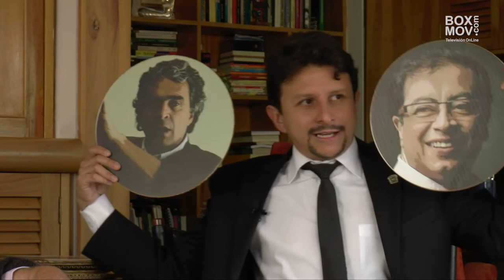Expresidente Ernesto Samper - Entrevista PalabrasMass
El Ex Presidente de Colombia Ernesto Samper Pizano abrió las puertas de su casa para recibir a los periodistas Beto Díaz y Daniel Mejía Lozano. Un diálogo fresco y reflexivo podrán encontrar los cibernautas con el Ex Presidente de Colombia este 4 de noviembre, un contenido premium para los amantes de la historia y el futuro. El programa lo emite el canal de Colombia BOXMOV y quedara en Youtube para quienes deseen repetirlo.

La transformación hacia el universo y ahora metaverso digital que tiene lugar en los medios de comunicación nos permite tener una visión de la prensa independiente de uno de los personajes más importantes de Colombia y Latinoamérica, quien además nos hablara de su libro GRITO LATINOAMERICANO.

Bogotá - Colombia